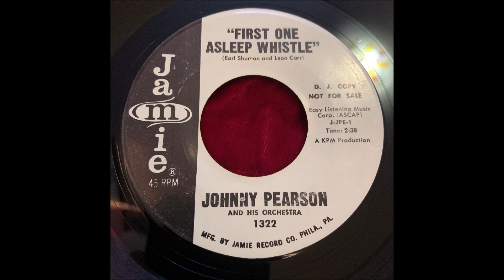Johnny Pearson & his Orchestra "First One Asleep Whistle" Jamie 1322